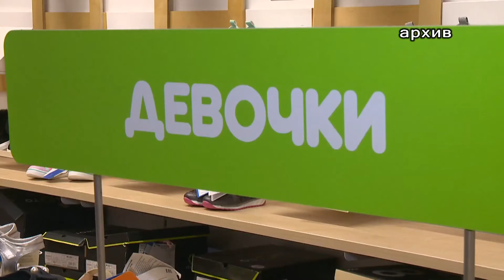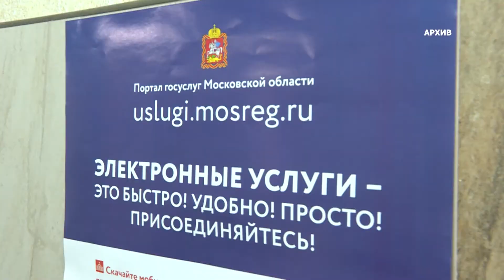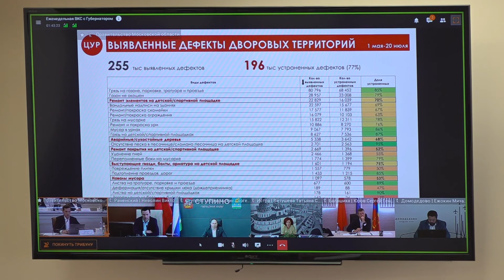Андрей Воробьев назвал количество получателей выплат к школе в Подмосковье.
На совещании с областным правительством и главами муниципалитетов, Андрей Воробьев назвал количество получателей выплат к школе в Подмосковье.Все выплаты к школе родители получат в проактивном режиме, сообщил губернатор. То есть документы подавать не нужно, все придет автоматически. 95 процентов региональных услуг можно получить на госуслугах Московской области, отметил Андрей Воробьев.Также с июля текущего года в электронном виде можно получить и все справки социальной защиты.  Ранее 250 тысяч человек ежегодно обращались в соцзащиту  для получения социальных стипендий, бесплатной юридической помощи. Теперь же достаточно просто подать заявление на региональном портале госуслуг.  Особое внимание в ходе совещания уделили  вопросам содержания дворовых и общественных территорий, в том числе безопасности на детских площадках. Также в ходе ВКС Андрей Воробьев отметил, что большинство школ, в которых сейчас идет капитальный ремонт, откроют к 1 сентября.